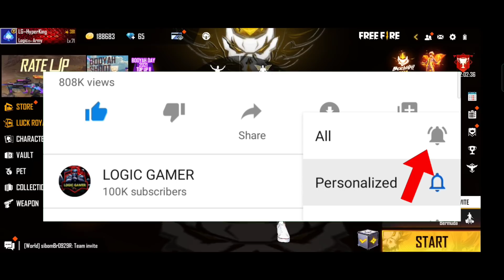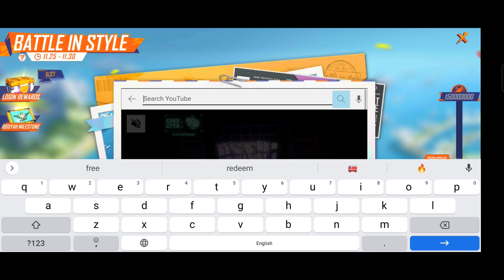HOW TO CLAIM BATTLE IN STYLE EMOTE | EMOTE NOT CLAIM PROBLEM SOLVED | LOGIC GAMER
1. Garena Free Fire Indonesia
2. Garena Free Fire Brazil
3. Garena Free Fire India
4. Garena Free Fire Singapore
5. Garena Free Fire Thailand
6. Garena Free Fire Nepal
7. Garena Free Fire Pakistan
8. Garena Free Fire Bangladesh
9. Garena Free Fire Europe
10 . Garena Free Fire Russia

Free Fire Streamer :-

1. Total Gaming
2. Desi Gamer
3. Gyan Gaming
4. AS Gaming
5. Lokesh Gamer
6. Rocky & Rdx
7. Two Side Gamer
8. Munna Bhai Gaming
9. Free Fire India Official
10. Free fire Esport India

battle in style emote kb milega confirm
battle in style emote kyu claim nhi ho rha hai
battle in style emote q nhi mil rha hai
claim option not coming battle in style emote
battle in style emote kyu nhi mila
claim kaise hoga battle in style
why battle in style emote not claim option shows
how to get booyah day emote in booyah day event booyah day 2021 emote free fire

para SAMSUNG,A3,A5,A6,A7,J2,J5,J7,S5,S6,S7,S9,A10,A20,A30,A50

24kGoldn - Mood ❤️ ( FreeFire Highlights )